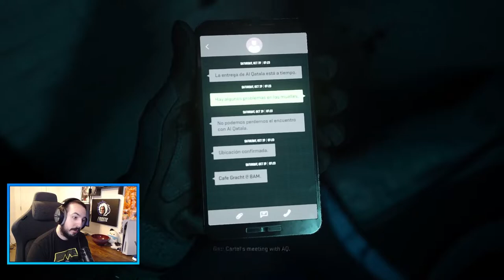FROSTIE FULLTHRU: Call of Duty: Modern Warfare 2 (2022) (Episode 3)